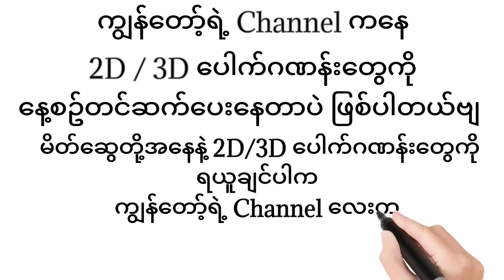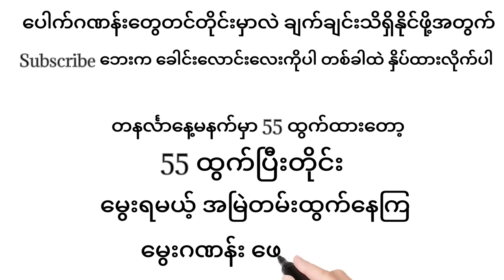55 ထွက်ပြီးတိုင်း အပိုင်အောရမယ့် မွေးဂဏန်း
55 ထွက်ပြီးတိုင်းမှာ အပိုင်အောရမယ့် မွေးဂဏန်း